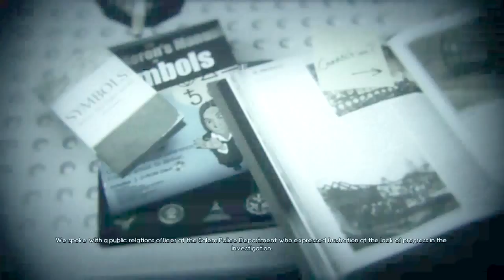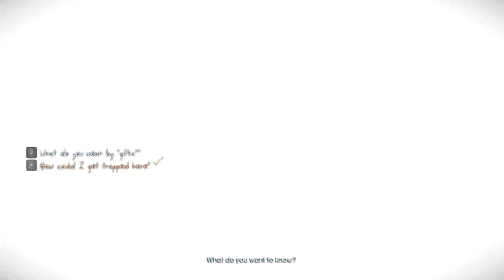Murdered: Soul Suspect | Part 1 | END AT THE BEGINNING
The case gets personal in Murdered: Soul Suspect, as the end of detective Ronan's life meets the beginning of the search for the truth. Now we have to solve our own murder in order to find peace beyond...

Who hasn't wanted to be a crime solving ghost at some point in their lives?!